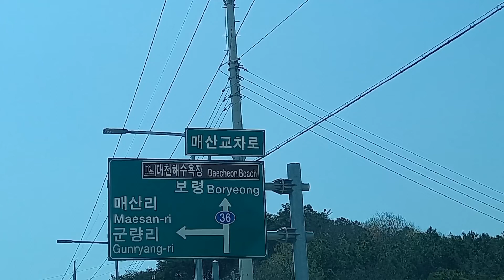보령 대천해수욕장 정경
2022년4월17일 일요일   대전근교에서 가까운
바닷가. 봄맞이 힐링.